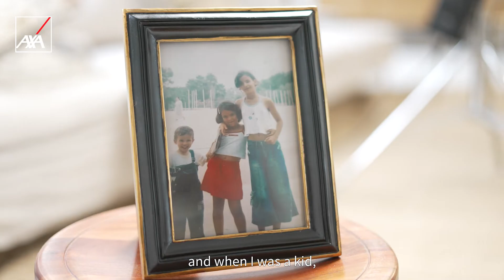Oumaima Sabir: being a woman data scientist | AXA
What does it mean to be a woman in Tech? 🔋
Oumaima Sabir Data Scientist at AXA Group Operations explains that often this means being the only woman in the room. This is for her a reality; however, she denounces the incidents that can happen like stigmatization.

In this interview, Oumaima tells us about her childhood in Morocco and her start with mathematics. Later, she will continue this learning in higher education, obtaining a degree in computational science and engineering in France. For her, studying in tech is a way to make a concrete change in this world. 🌍

Watch our key moments ⤵️:
00:00 – Intro
01:05 – My Start in Tech
01:57 – Being a Woman in Tech
02:38 – Advice

🔸About Women in Tech series:
In this series, discover the journey of these women who shape AXA's tech environment every day. From their beginnings in tech, to their advice, to what it means to them to be a woman in tech, you will learn more about their lives and their jobs.

As one of the world's largest insurers, AXA supports and protects +105 million customers worldwide, whether they are individuals, professionals or businesses, at every stage of their lives. Our first ambition is to be a leader, an innovator, an entrepreneurial company, promoting progress in all its dimensions and continuing to be a forerunner on all the issues that matter: health, the economy, the environment...🤗

On our official YouTube channel, find all the latest news about the company and its initiatives. Come and decipher what the future of insurance will look like, thanks to innovative technologies and services meeting the social and environmental challenges of tomorrow. Slip into the footsteps of our employees and discover the diversity of their work within a responsible and committed company. Get ready as we take you on a trip to the four corners of the world, to meet the people who work for human progress by protecting what matters.